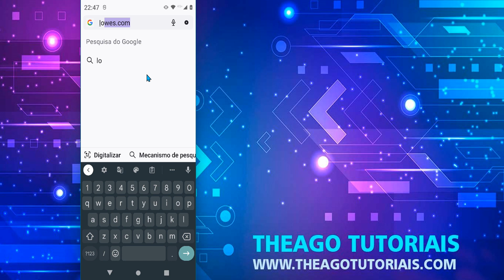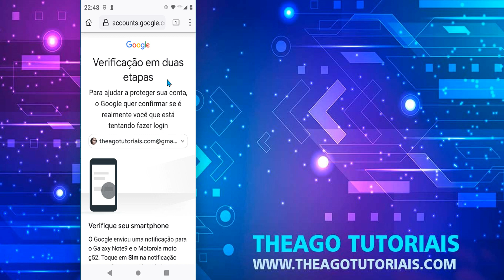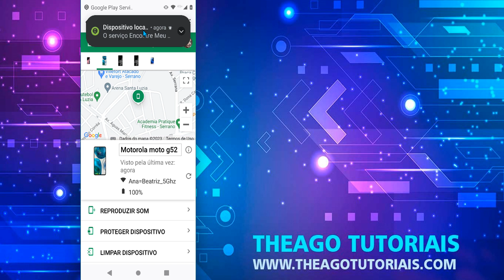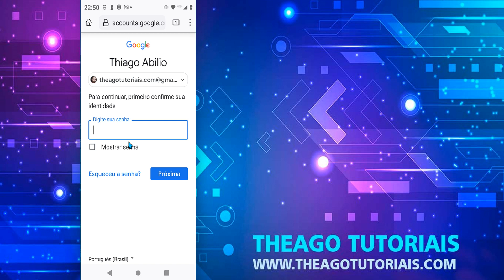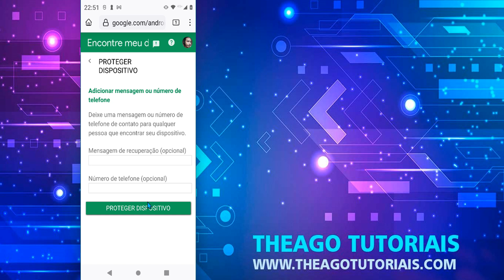COMO RASTREAR SEU CELULAR ROUBADO PELA CONTA DO GOOGLE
⏩ No vídeo de hoje ensino Como rastrear celular roubado pela conta do google  para que seguindo os passos descritos no vídeo você consiga aprender de forma simples e rápida como rastrear celular  perdido ou roubado.